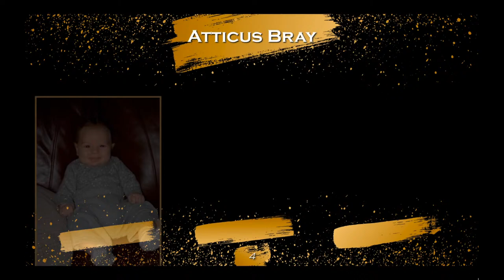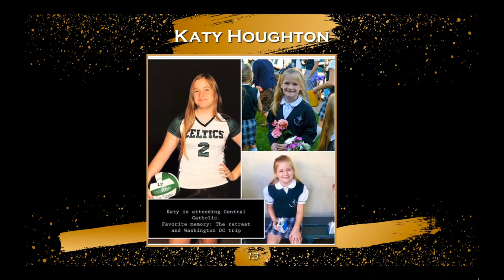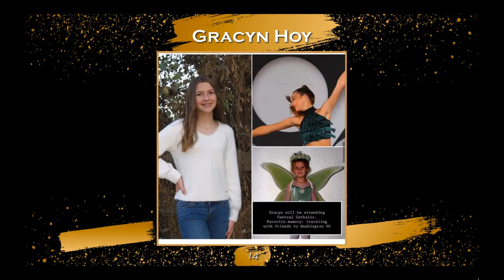Graduation 2020 - St. Stanislaus Catholic School